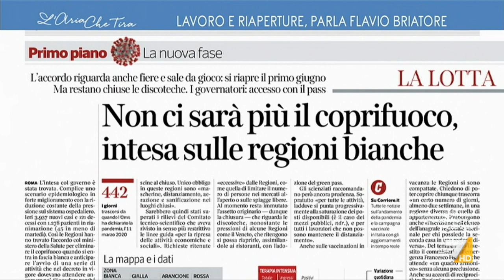Simona Bonafè: "La parola ufficiale è quella del Ministero della Salute, poi è vero che gli ...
Simona Bonafè (PD): "Speriamo che questa pandemia ci abbandoni. Se siamo arrivati in questa situazione è perché c'è stata responsabilità da parte di chi ha governato e gestito il problema, se avessimo ceduto alla propaganda oggi saremmo in tutt'altra situazione".